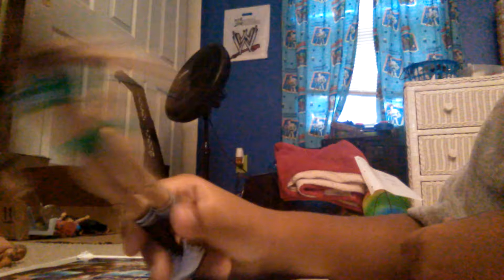wwe interviews with John cena Dean Ambrose Randy Orton The Rock and more!!!!!